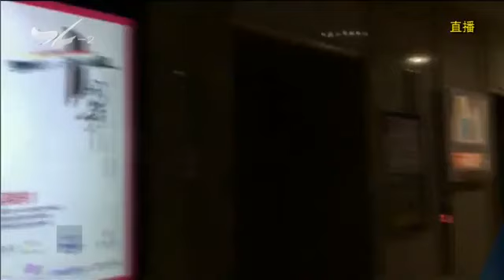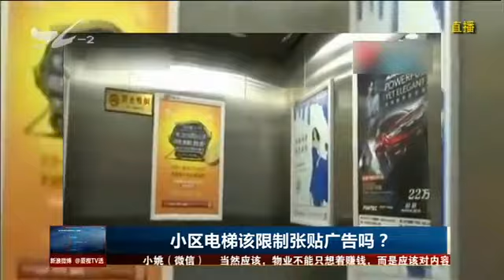小区电梯该限制张贴广告吗？ TV透 2018.01.12 - 厦门电视台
栏目名称：小区电梯该限制张贴广告吗？ TV透 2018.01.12 - 厦门电视台

　　近日，南宁高新区某小区的一位业主，认为电梯内的广告太裸露，对孩子影响不好，就把广告给撕了，被物业制止后双方起了纠纷。其实，小区电梯里有广告这个事很普遍，
那么, 小区电梯是不是该限制张贴广告，尤其是哪些不雅的广告？今天我们就来讨论一下。